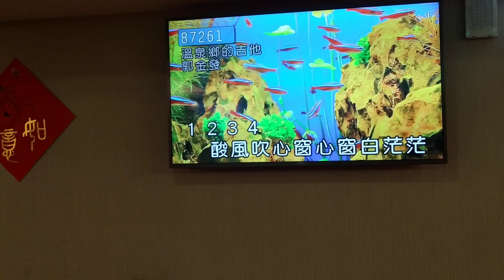美美姊翻唱 愛情 志明一族